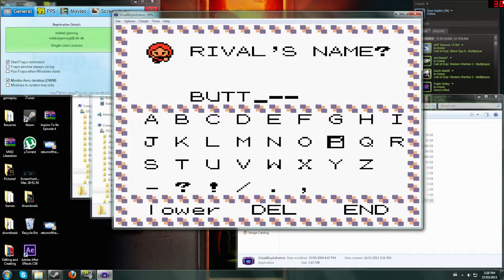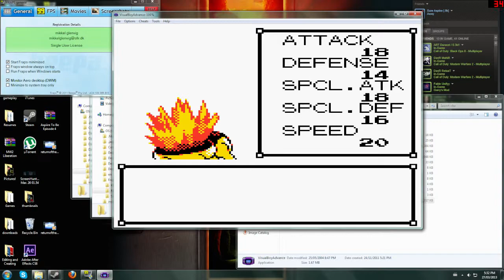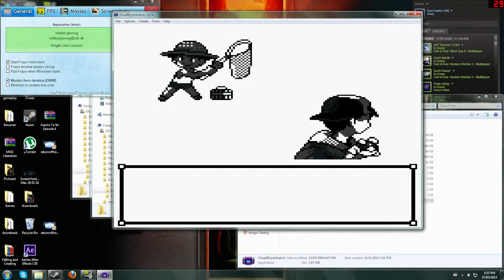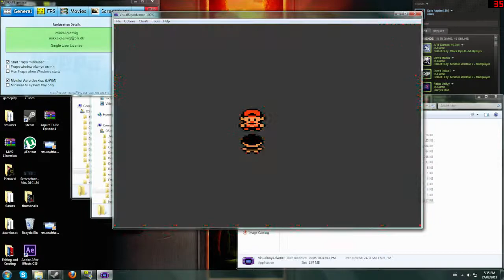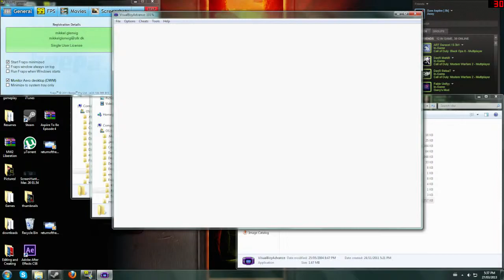POKEMON SILVER - QUEST FOR THE ELITE FOUR - EPISODE 3 WITH ASPIIRE! CERDERPERRR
Yo i play pokemon

Music in the background by Hendersin.

My MW2 Liberation (Host mod, TS mod, Unlock All Mod, Various others)

Skype: iaspiire
Xbox Live: Aspiire To Be